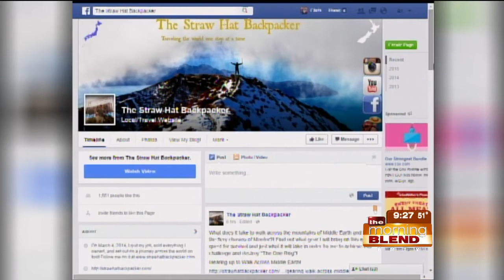The Straw Hat Backpacker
Many people who want to lose weight do it by walking.  That's what Ryan Newburn did.  But instead of a couple miles here and there, he walked across all of Japan!  And he has his sights set on New Zealand next!  Ryan returns to the Blend to tell us about his journey, his inspiration, and what's next!